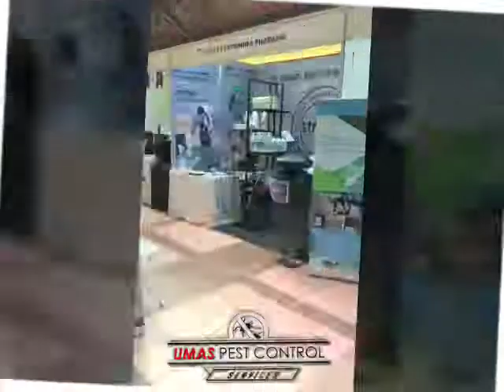Mosquito fogging in Pecatu Bali